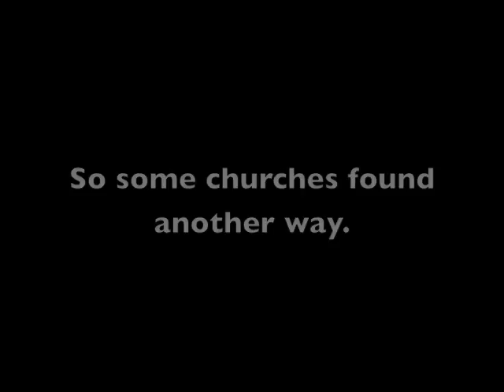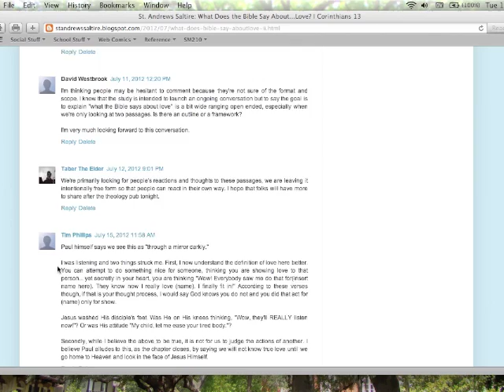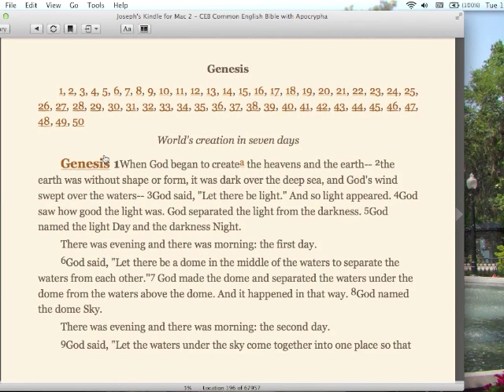Virtual Church week 2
Video for Theological Grounding and Development of the Virtual Church